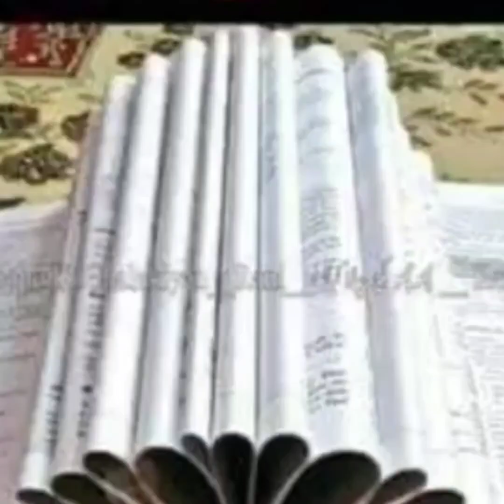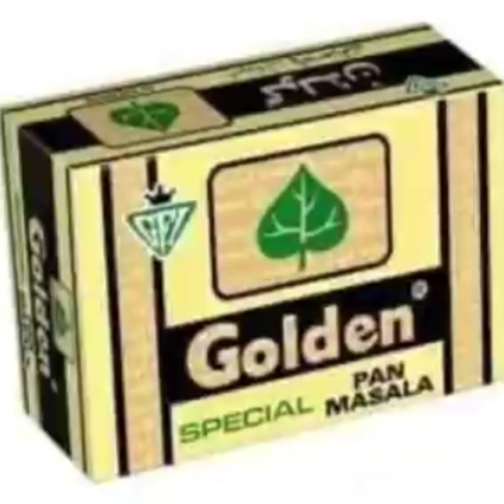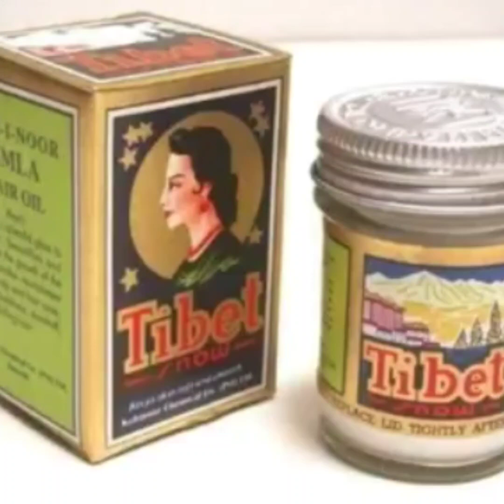Old Culture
Old Culture things Use in Pakistan and India beautiful#